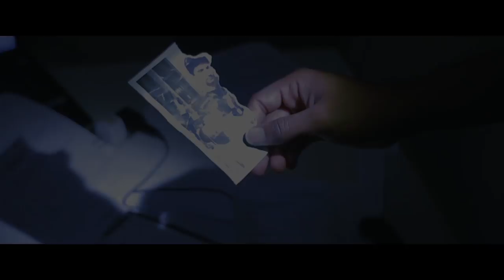PENDULUM 2017 trailer OCT11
When Luther, the CEO of a major software company, realizes he has a stalker intent on doing him harm, he calls in Ryan, an old friend and former soldier. Ryan, who is battling with post-traumatic stress disorder, tracks down the stalker and is forced to kill him, but in so doing, makes a shocking discovery. Now Ryan must decipher whether he is being framed or succumbing to the delusions of his illness."
Pendulum TT opens in cinemas across Trinidad and Tobago October 11th!